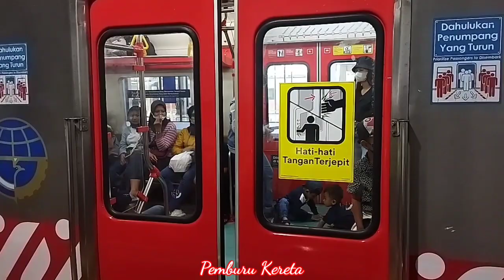TRIP BY TRAIN - NAIK KRL KOMUTER DARI STASIUN SOLO BALAPAN MENUJU STASIUN CEPER PP